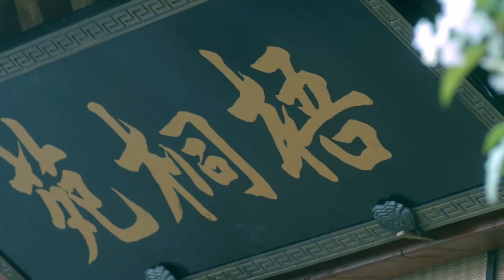【武侠电影】家中多年的老仆竟然拥有绝世神功，剑匣一出谁与争锋！|雪中悍刀行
剧名（Drama Name）：雪中悍刀行